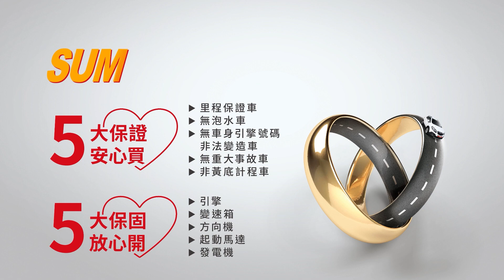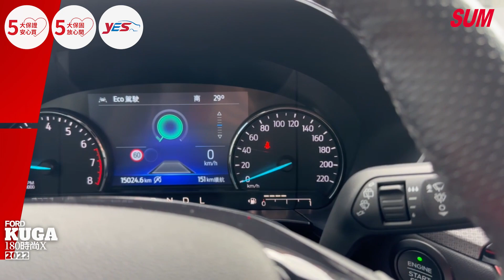【SUM中古車】FORD KUGA 2022年Lv2半自動駕駛⭐iACC全速域跟車⭐渦輪增壓大馬力✦SYNC3通訊系統✦智慧速限輔助✦360度環景(屏東縣財興汽車)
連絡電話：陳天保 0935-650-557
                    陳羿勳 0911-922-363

LINE: @SUM168
車輛資訊：2022年FORD KUGA
車輛售價：78.8萬
車輛所在：900屏東縣屏東市和生路一段127號